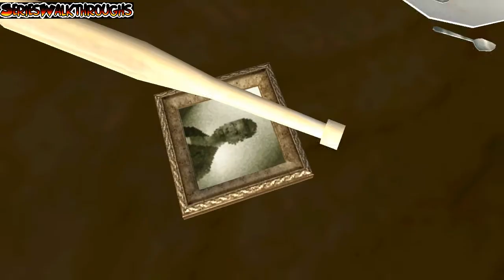GTA San Andreas - Mission #1 In The Beginning.Big Smoke, Sweet & Kendl HD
Grand Theft Auto San Andreas Mission#1 In The Beginning, Big Smoke, Sweet and Kendl HD.
Reward:Respect
Unlocks: Ryder